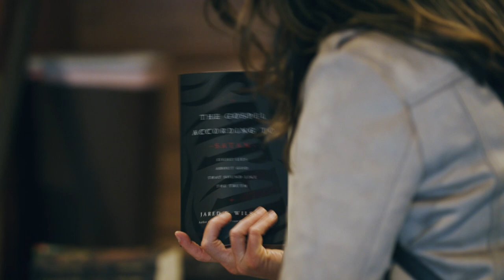HWSS NWA 2022 Trailer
This two day conference at The Meteor Theater in beautiful downtown Bentonville Arkansas will be full of speakers, music, and fellowship that will point you back to the limitless grace of God found in the gospel of Jesus Christ over and over. Don't miss this opportunity to rest and rejoice in the good news of all that God has done for us.